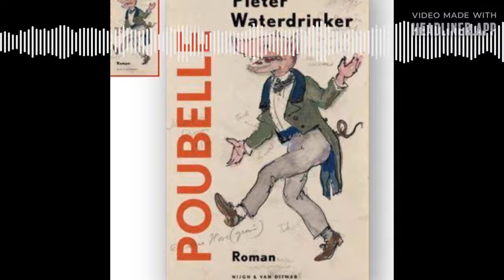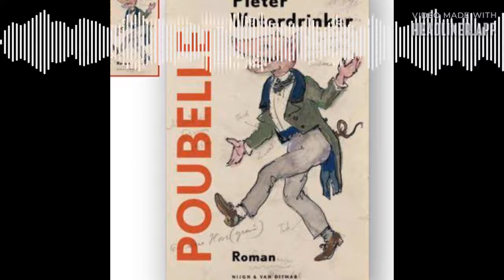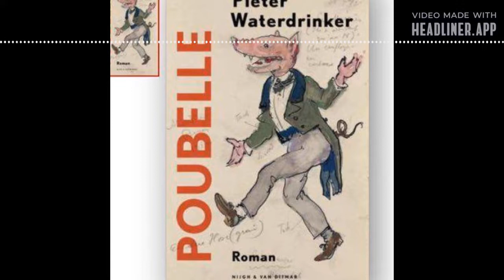Boekenpodcast Het verhaal met Pieter Waterdrinker over zijn roman Poubelle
In boekenpodcast Het verhaal praat Monique Huijdink met schrijvers over hun werk. In deze aflevering Pieter Waterdrinker over zijn roman Poubelle.
Opname: 18 juni 2016
Doneren kan op alvast hartelijk dank!